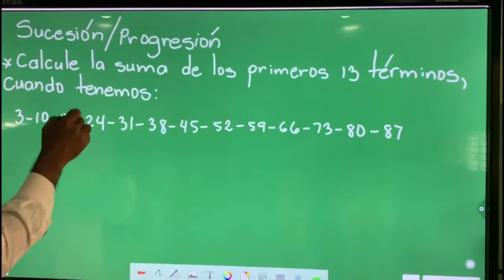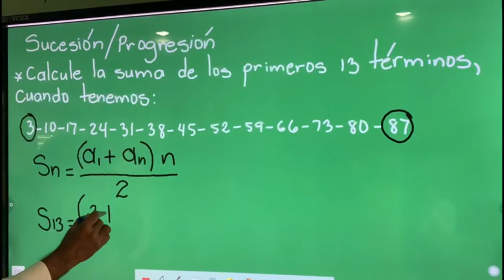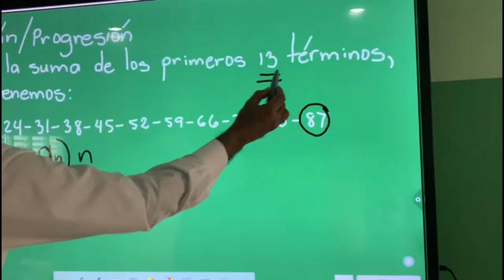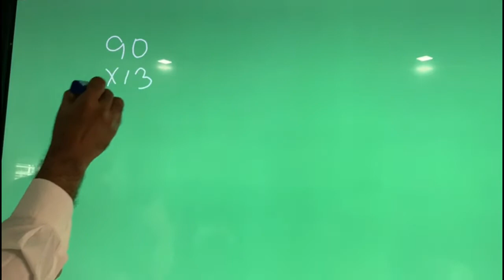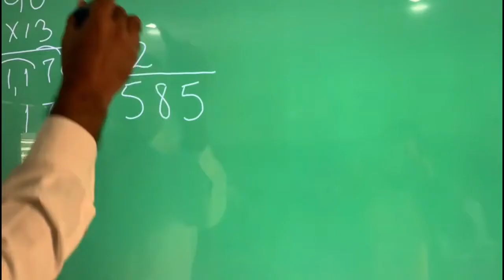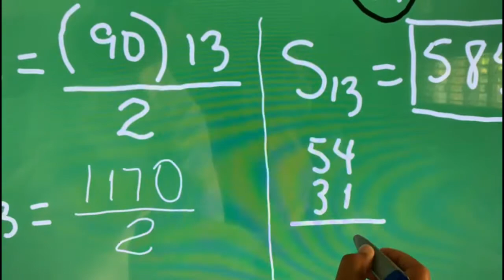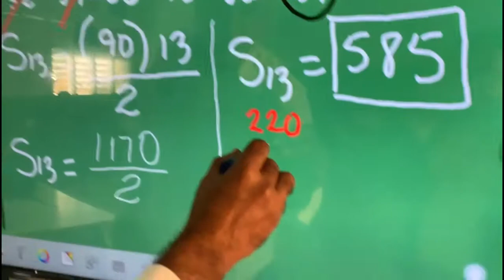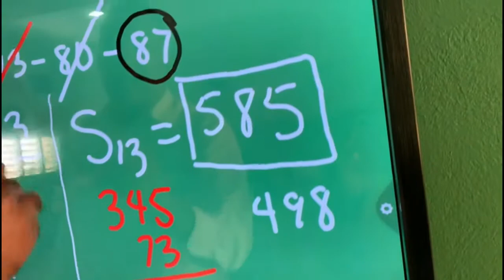Calcular la SUMA de los (N) términos de una sucesión.